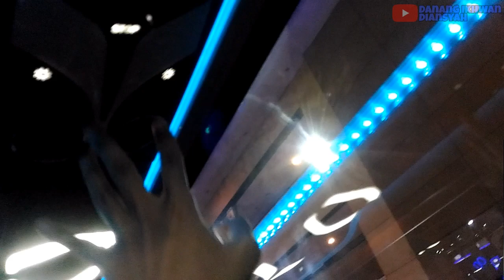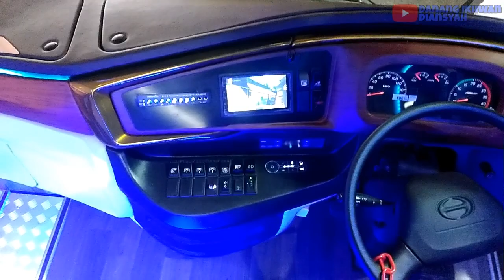BODY TERBARU ASAL UNGARAN - Review Bus Legacy SR 3 XHD Prime, PO Kupu Kupu Ayu | Bus World 2022